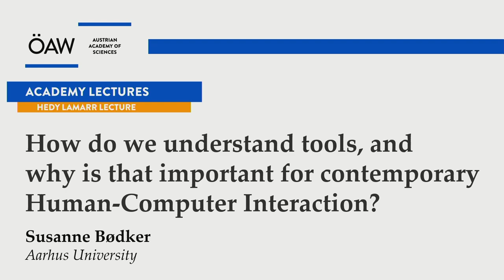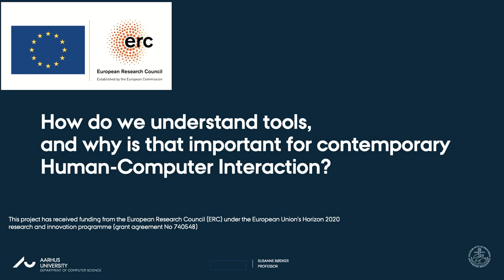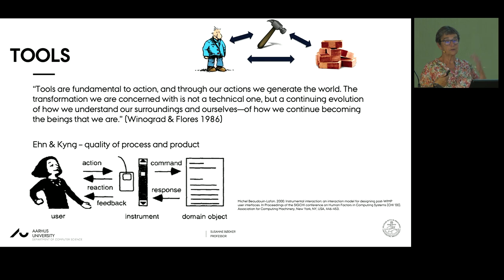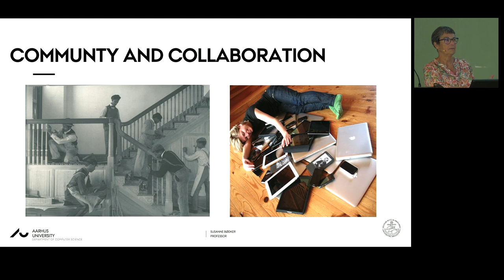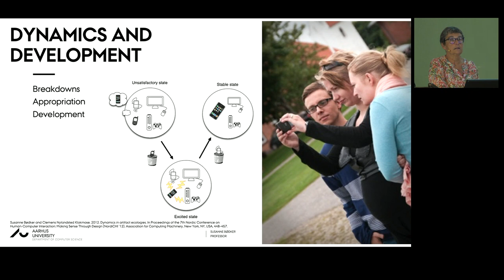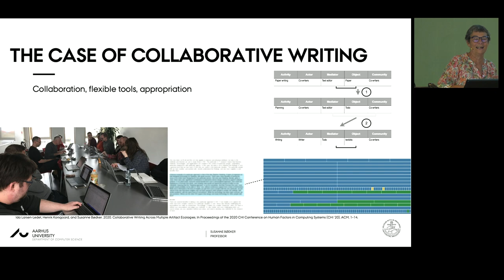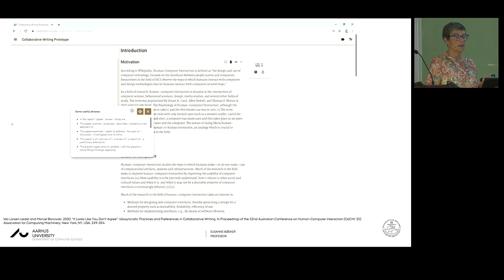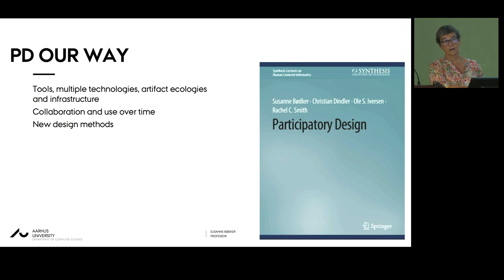Susanne Bødker: "How do we understand tools? Why is that important for human-computer interaction?"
Die Informatikerin Susanne Bødker schildert bei einer Akademievorlesung der ÖAW, warum die Einbeziehung von Nutzer:innen viele Computer-Technologien besser macht - und weshalb sie bisher häufig ausgeblendet werden.

Computer-Technologien bestimmen unser Leben. Doch viel zu oft werden diese an den Bedürfnissen der Menschen vorbei entwickelt. Susanne Bødker möchte dazu beitragen, diesen Missstand zu ändern. Die Informatikerin von der Universität Aarhus setzt sich für das sogenannte partizipatorische Design ein, das Nutzer:innen bei der Entwicklung von Technologien in den Mittelpunkt rücken will.

Wie das funktionieren kann, schildert die Expertin für Mensch-Maschine-Interaktion in der Hedy Lamarr Lecture am 21. September an der Österreichischen Akademie der Wissenschaften (ÖAW) in Wien.